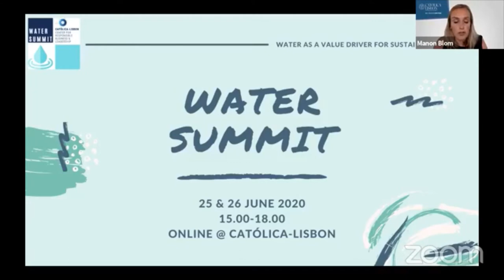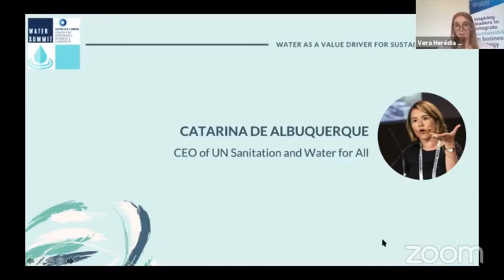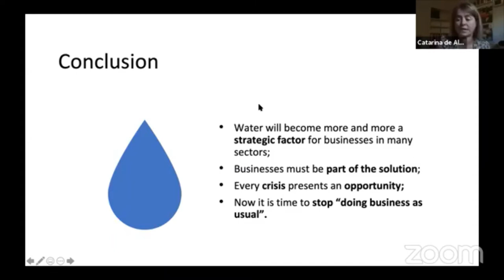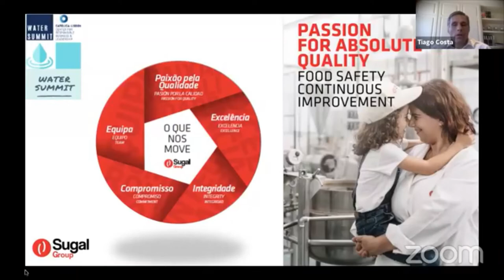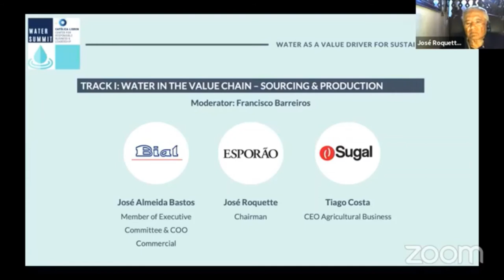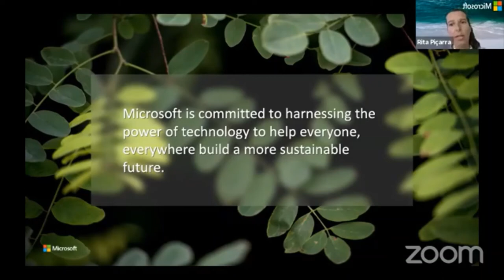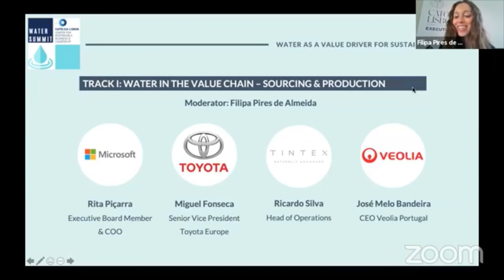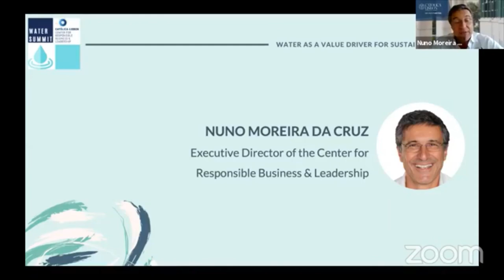Water Summit - Day 1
The entire world runs on water – clean, reliable water supplies are vital for industry, agriculture and energy production. With three billion people joining the global consumer class over the next two decades, the demand for natural resources is naturally expected to boost. Furthermore, affordable access to water is increasingly under stress due to the confluence of population growth, urbanization, and climate change. Therefore, it is no surprise that the UN included clean water and sanitation for all around the globe in their SDG 6 – Clean water and sanitation for all people.
With this in mind, the Center for Responsible Business and Leadership (CRB) is organizing a Water Summit to be held online on 25 & 26 June 2020. The CRB aims to provide the attendees with an understanding of water and its intrinsic dependencies across businesses, involving the entire value chain of Sourcing, Production and Consumption.
Confirmed keynote speakers are Catarina de Albuquerque, CEO of UN Sanitation and Water for All, João Pedro Matos Fernandes, Minister of Environment and Climate Action of Portugal, Lesley Pories, Manager of Sector Strategy at Water.org and Prof. Filipe Santos, Dean of CATÓLICA-LISBON.
Panel participants are -amongst many others- L’Oréal, Veolia, Nestlé, Toyota and Microsoft.